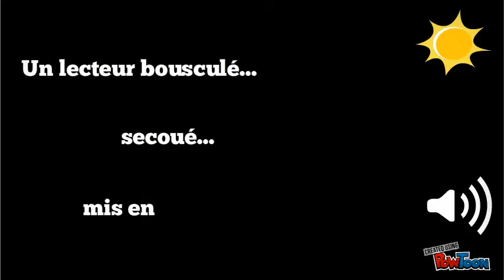on ne parle pas de ça littérature 2014